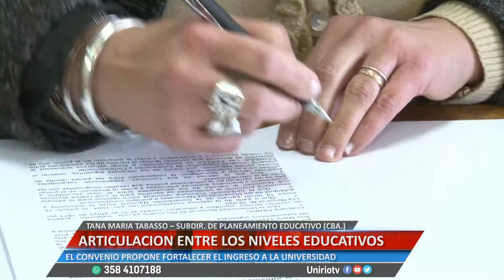ARTICULACIÓN ENTRE LOS NIVELES EDUCATIVOS - ANA MARÍA TABASSO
EL CONVENIO PROPONE FORTALECER EL INGRESO A LA UNIVERSIDAD
Facebook.com/uniriotv
Twitter.com/uniriotv